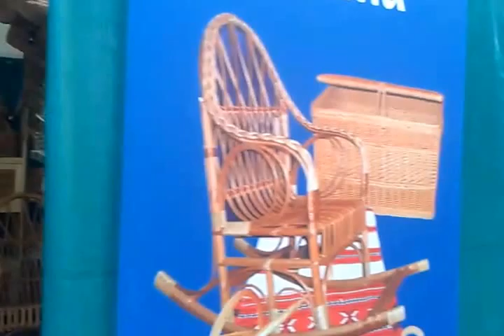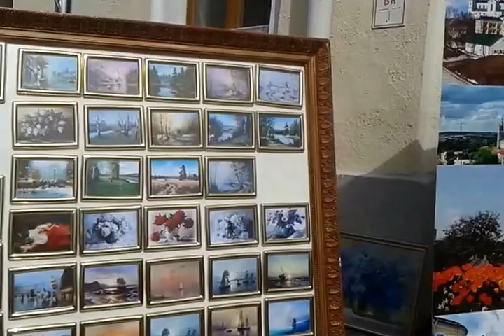Как я получила массу позитива....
Буду рада всем ! Смотрите еще мое видео о покупках